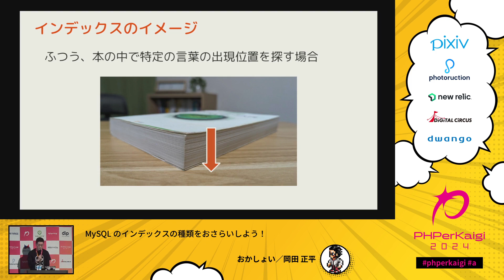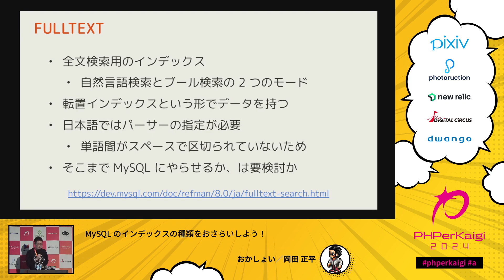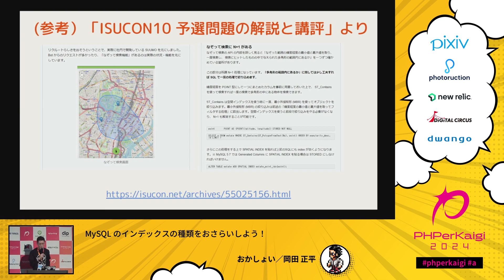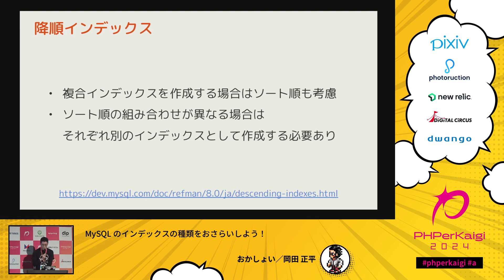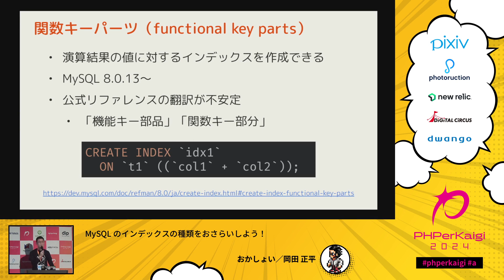PHPerKaigi 2024: MySQL のインデックスの種類をおさ… / おかしょい／岡田 正平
2024/03/09(5分)
スピーカー: おかしょい／岡田 正平 ( @okashoi )
タイトル: MySQL のインデックスの種類をおさらいしよう！

アプリケーションのパフォーマンス改善目的で、データベースのカラムにインデックスを作成することはよくあるでしょう。
でも、インデックスにはいくつかの種類があることをご存知でしたか？

本トークでは MySQL の公式リファレンスをベースに、インデックスの種類とその使い方をおさらいしていきます。

知っているインデックスの種類が増えると、データベースのパフォーマンスをより引き出せるようになる、かもしれません。